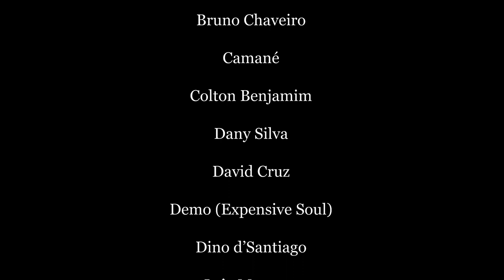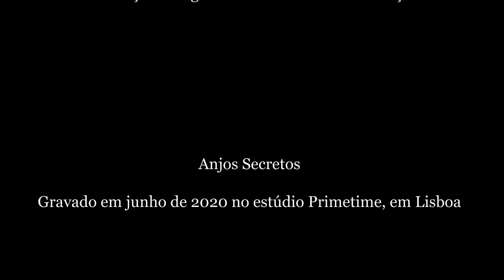Anjos Secretos [Vídeo oficial, 2020]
Trinta artistas de países lusófonos reuniram-se, virtualmente, para gravar o videoclipe da canção Anjos Secretos, composta por Francis Hime e pelo fadista Jorge Fernando em homenagem aos profissionais de saúde do todo o mundo, que estão na linha da frente da luta contra a Covid-19. Com direcção de Paulo Mendonça, o vídeo foi realizado exclusivamente com gravações feitas através de smartphones.

PARTICIPAM: Ana Moura, Berg, Camané, Colton Benjamin, Dany Silva, David Cruz, Dino d'Santiago, Fábia Rebordão, Francis Hime, João Pina, Jonas Silva Lopes, Jorge Fernando, Lenine, Lenita Gentil, Lucinha Lins, Luísa Sobral, Lura, Marco Rodrigues, Marisa Liz, New Max e Demo (Expensive Soul), Ney Matogrosso, Olivia Hime, Susana Travassos, Tito Paris e Zélia Duncan.

O valor gerado com as visualizações do vídeo reverte a favor da organização Médicos Sem Fronteiras.

MÚSICOS
Guitarras portuguesas: André Dias e Bruno Chaveiro
Piano: Morta Grigaliünaitè
Baixo: José Ganchinho
Percussão: Ivo Martins

NARRAÇÃO
Antônio Grassi
Inês Meneses

FICHA TÉCNICA
Letra: Jorge Fernando
Produção musical: Kapa de Freitas
Engenheiro de som: Henrique Macide
Direcção de arte: Monica Martins
Fotos: Paulo Mendonça
Edição, sincronização e finalização: Bernardo Mendonça
Direcção: Paulo Mendonça
Produção: Jorge Fernando e Paulo Mendonça

LETRA DE ANJOS SECRETOS

Vem dum mundo traiçoeiro
Hábil, resiste e se espalha
Bicos de pé sorrateiro
Se apodera de quem calha

Não tem voz
Nem se anuncia
Não se faz anunciar
Esvazia a vida e vazia
Quer-nos a vida tomar

Menos fé e mais recato
Ao destino que se apronta
Que até Deus se curva grato
A quem de nós toma conta

A bata branca em segredo
Sem medo do que há-de vir
Entre o contágio e o medo
Sem medo de desistir

Sem contar horas, despertos
À luz duns deuses ocultos
Os nossos anjos secretos
São simples nomes e vultos

Sem rosto, cor ou idade
Num servir que é permanente
Que a gratidão de verdade
É pra quem cuida da gente

Não há mãos, não há abraços
Só um simples gesto faço
Pra te dizer como sinto
Não te encostar ao meu peito
Não te apertar do meu jeito